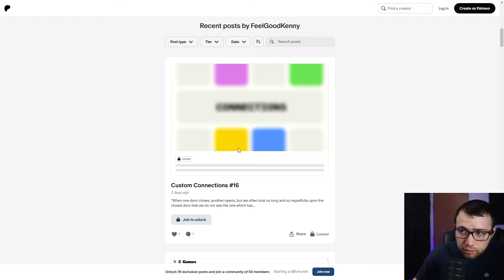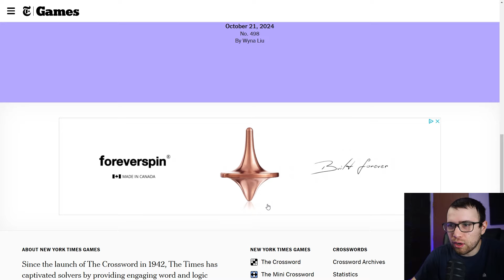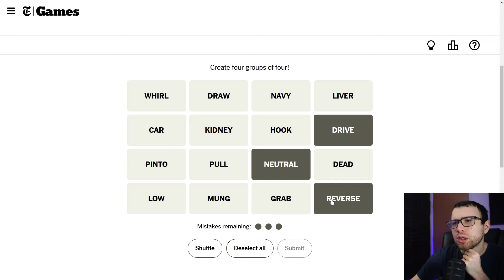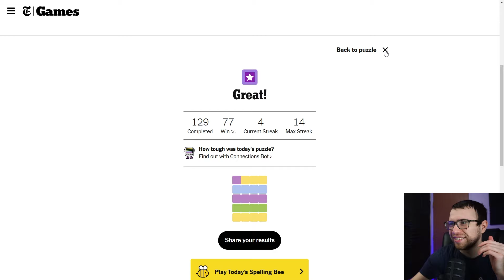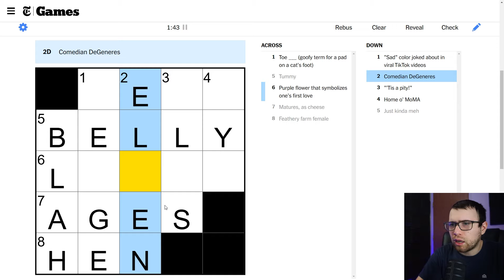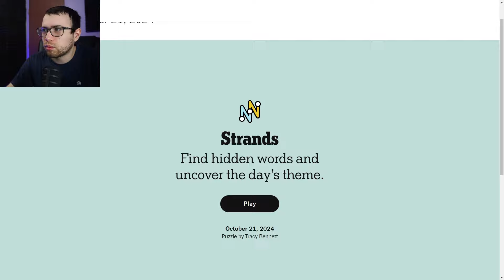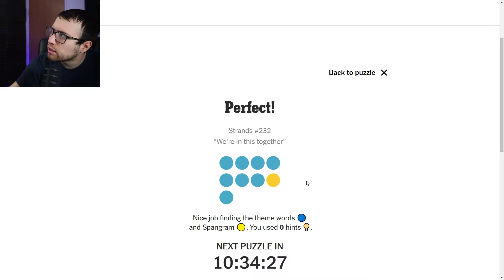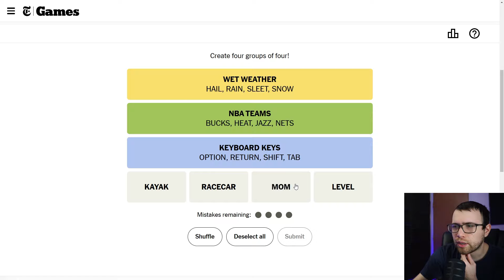Wordle, Connections, Mini Crossword & Strands - October 21